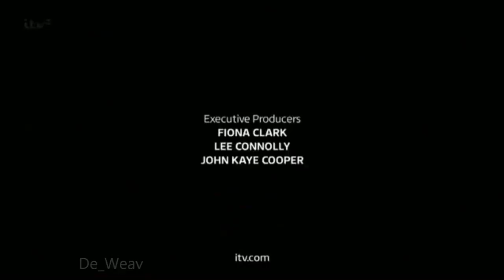Mary J. Blige - My Favorite Things (Live)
The Queen of R&B performing a Legendary Christmas Classic at The Royal Variety Show in Europe 2013 on a promotional tour in support of her christmas album, "A Mary Christmas". Happy Holidays Everyone!!